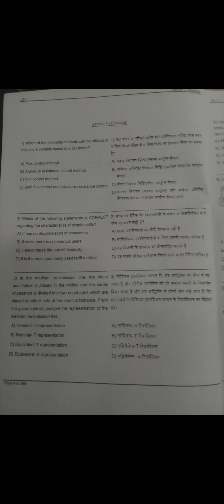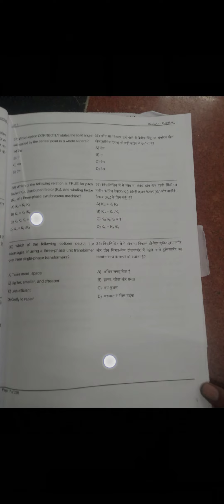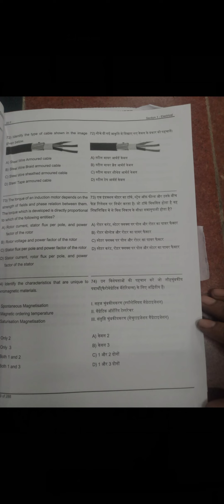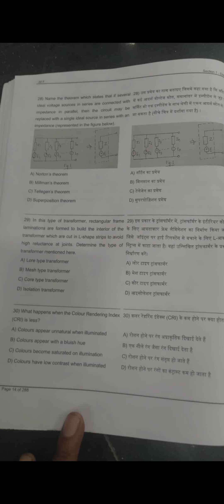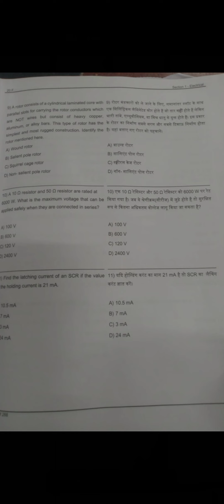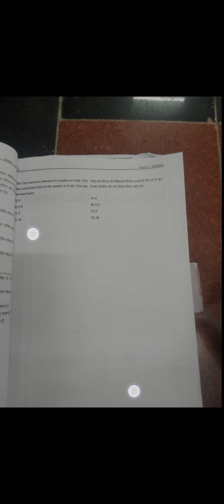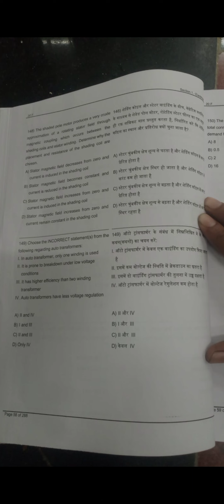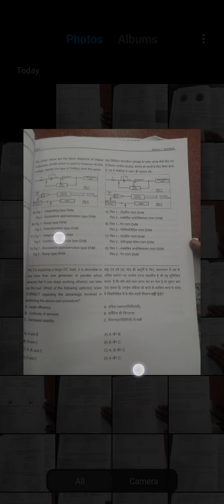UPSSSC JE 2018 EE Technical पेपर ऐसा आया, जरूर देखें सब कुछ JE OCEAN ACADEMY से आया | जो बोला वो हुआ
अभी हमारे Telegram Group से जुड़े।